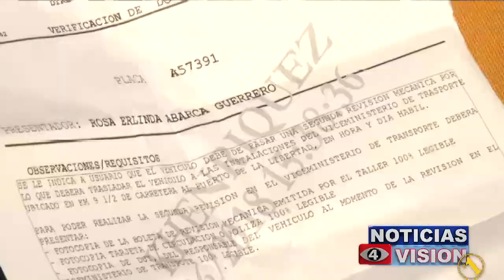PROTESTA DE TAXISTAS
Esta mañana varios taxistas se concentraron en la Plaza divino Salvador del mundo.